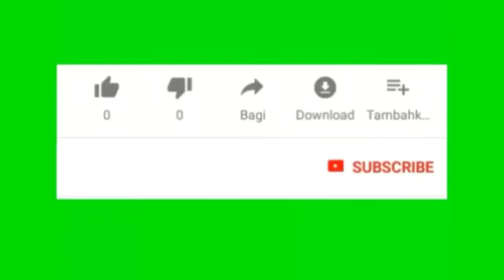Jokowi Tunjuk Prabowo Urus Singkong di Food Estate Kalteng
Menurut Prabowo, singkong dapat diolah menjadi tepung tapioka dan tepung mokaf sebagai bahan baku roti hingga mie.Pemerintah terus melanjutkan proyek lumbung pangan (food estate) di Kalimantan Tengah. Presiden Joko Widodo  pun menugaskan Menteri Pertahanan Prabowo Subianto untuk mengurus singkong di lumbung pangan tersebut.

"Ada pembagian tugas, Menteri Pertahanan memegang peranan di pembangunan cadangan pangan singkong," kata Prabowo usai menghadiri rapat terbatas rapat terbatas Lanjutan Pembahasan Food Estate dengan Presiden Joko Widodo secara virtual, Rabu (23/9).

Sementara, komoditas lainnya akan ditangani oleh Menteri Pertanian Syahrul Yasin Limpo.Prabowo menargetkan, lahan singkong pada 2021 seluas 30.000 hektare, selanjutnya akan meningkat hinga 1,4 juta hektare pada 2025. Nantinya, singkong tersebut dapat diolah menjadi tepung tapioka dan tepung mokaf sebagai bahan baku roti hingga mie.

Seperti diketahui, Indonesia menjadi konsumen mie kedua terbesar di dunia, setelah Tiongkok. Sedangkan, mie itu dibuat dari tepung terigu berbahan gandum yang masih impor. Oleh karena itu, pemerintah berupaya menekan ketergantungan terhadap impor melalui lumbung pangan.Dalam hal ini, Prabowo juga akan bekerja sama dengan Kementerian Pertanian dan Kementerian Pekerjaan Umum dan Perumahan Rakyat (PUPR). Selain itu, dukungan juga diberikan dari Gubernur Kalimantan Tengah. "Kami yakin bisa menghadapi semua kemungkinan," ujar dia.Sedangkan, Kementerian Pertanian bersama dengan kementerian terkait lainnya telah memetakan lahan yang tersedia. Pada 2020, kegiatan pengembangan lumbung pangan akan fokus pada lahan seluas 30 ribu hektare yang terdiri dari 10 ribu hektare di Kabupaten Pulang Pisau dan 20 ribu di Kabupaten Kapuas.

"30 ribu hektare ini penggarapannya akan dilakukan bulan depan, kurang lebih 44 hari pengelolaan dan dilanjutkan penanaman," ujar Menteri Pertanian Syahrul. Ia juga telah menyiapkan langkah pengembangan padi di Kalimantan Tengah.

Syahrul menambahkan, lumbung pangan tersebut akan memiliki beragam komoditas, seperti hortikultura, sayur-mayur,dan buah-buahan khususnya jeruk. Kemudian, ada komoditas kelapa dan tanaman lainnya serta peternakan itik.

Ia berharap, beras yang diproduksi di wilayah tersebut dapat menjadi produk berkualitas ekspor. Dengan demikian, beras itu dapat dijual ke marketplace dan berbagai industri.

Syahrul menargetkan, kick off lumbung pangan di Kalimantan Tengah akan dilakukan pada minggu pertama Oktober. "Kami harap Pak Presiden akan melihat kick off," ujar dia.Pihaknya pun telah menyiapkan berbagai alat mesin pertanian untuk diuji coba, mulai dari traktor sebanyak 1.200 unit, mekanisasi penaburan benih, sistem penaburan pupuk, drone, dan penggunaan Internet of Things (IoT). Tak hanya itu, petani setempat juga diberdayakan untuk penggarapan lumbung pangan.

Dalam rapat tersebut, Jokowi juga meminta Kementan memerhatikan pasca panen. Oleh karenanya, Kementan juga telah menyiapkan Rice Milling Unit (RMU) untuk menggiling gabah menjadi beras.

Harapannya, lumbung pangan Kalimantan Tengah akan menjadi percontohan bagi provinsi lainnya. "Sesudah ini berhasil, kami bersama Menteri Pertahanan akan melakukan lebih kuat," katanya.